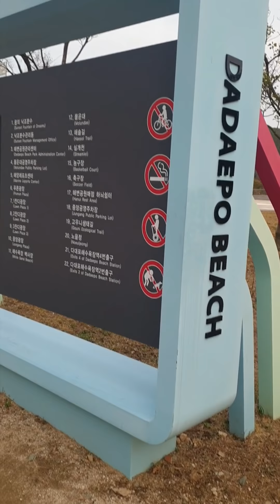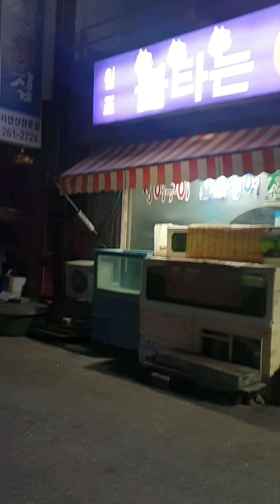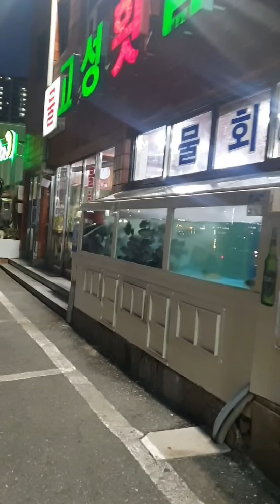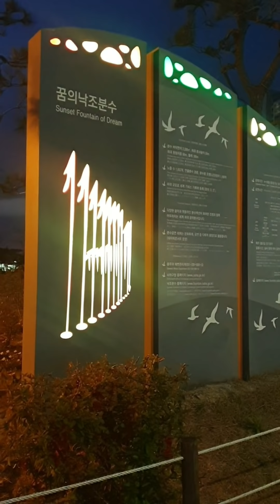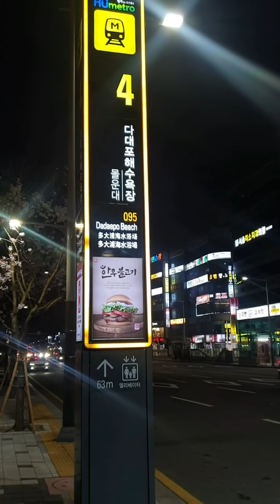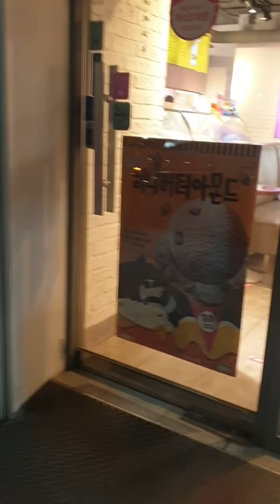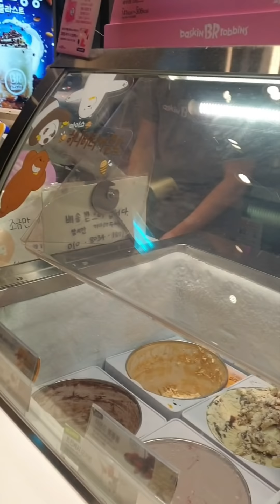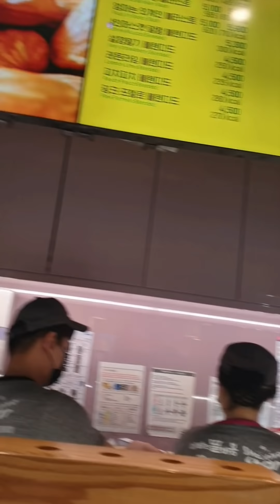DADAEPO BEACH AT SUNDOWN/BASKIN-ROBBINS/SPRING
Dadaepo Beach at Sundown!
Dadaepo Beach Busan South Korea
A glimpse of South Korea ❤